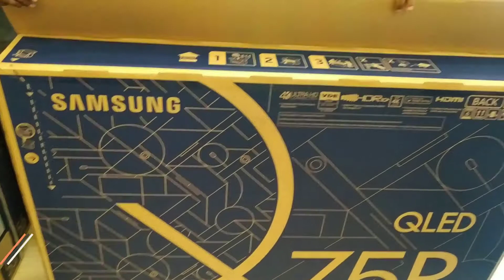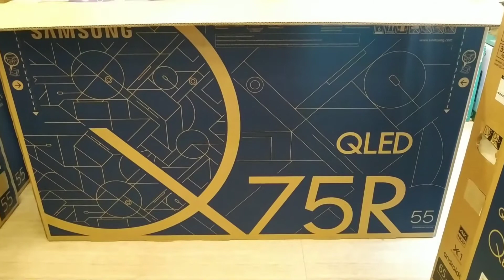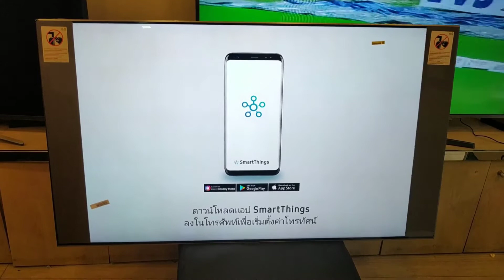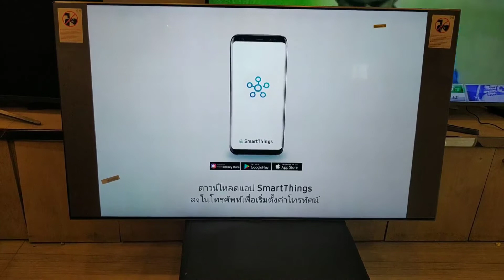How To Unboxing Samsung Q75R 55" 4K UHD QLED TV Bangla 2019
Samsung Q75R 55" 4K UHD QLED TV
Series 7 QLED 4K TV
Address: Holding No-94, Shop No-201-202, 2nd Floor, Showkot Bhabon, New Elephant Rd, Dhaka 1205